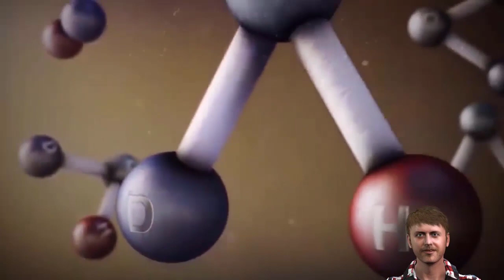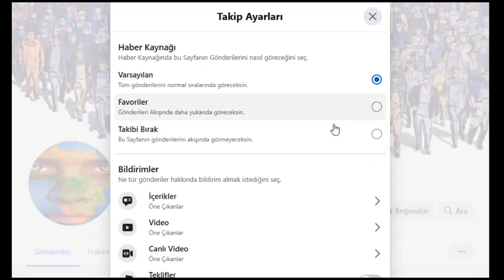Mars’ta Ekvatorun Altında Gizlenen Çok Büyük Miktarda Su Buzu Bulundu.